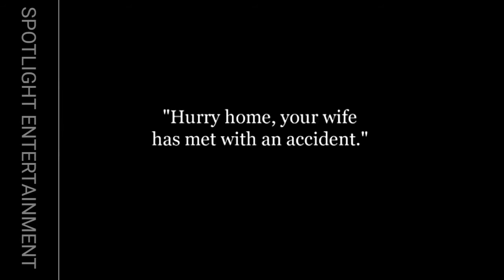The Dentist Charlie Chaplin silent movie | Charlie Chaplin comedy video